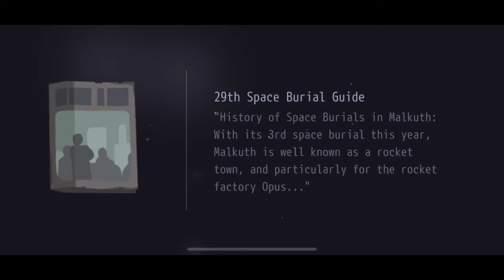OPUS: Rocket of Whispers Re-Dub - Part 8